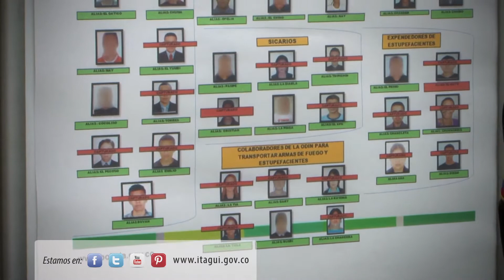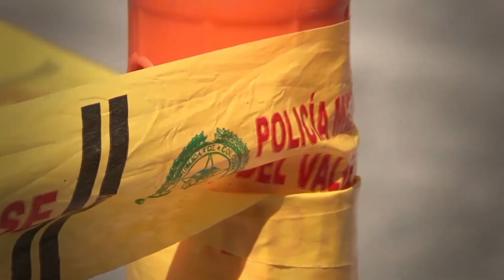Itagüí Noticias (001) - Jueves 18 de julio de 2013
Itagüí noticias es un espacio semanal donde podrás conocer las noticias y eventos de unos de los municipios más importantes de Antioquia. Véalo todos los jueves a las 7.30 a.m. por en canal Teleantioquia.